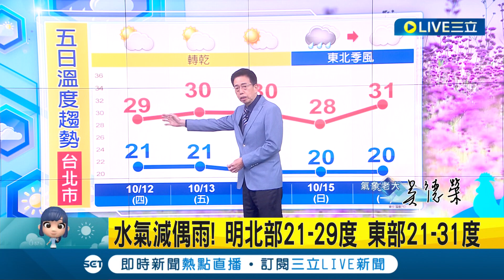秋意濃！各地陽光露臉高溫29-34度 入夜僅21-23度溫差大 週日東北風影響 北.東再轉雨轉涼│氣象老大吳德榮│【三立準氣象】20231011│三立新聞台